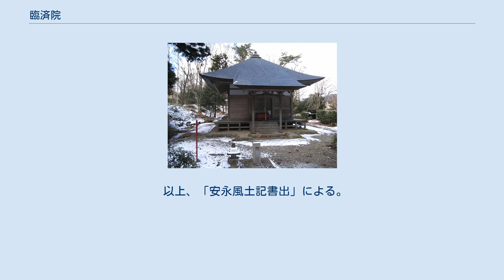臨済院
弁財天堂（2008年1月） 臨済院（りんざいいん）は、1701年から明治時代まで、陸奥国宮城郡芋沢村吉成（現在の宮城県仙台市青葉区臨済院）にあった黄檗宗の寺院である。
山号は河北山。
江戸時代には仙台の黄檗宗の有力寺院であったが、明治時代に廃寺になった。
境内の建物としては弁財天堂だけが残り、「臨済院地内弁財天堂並びに堂地」の名称で仙台市の有形文化財に指定されている。
 黄檗宗に傾倒した仙台藩主伊達綱村が、元禄14年（1701年）に仙台の北西の外れにある角五郎丁に作らせたのが始まりである。
綱村が筆をとって額の字を書き、仙台城内の万善堂にあった如意輪観音像を本尊とした。
開山は、仙台近郊にある大年寺の第4世鳳山であった。
鳳山は、大年寺の役僧を1か月交代で臨済院に派遣して管理した。
寺には料具金13両と、人足扶持8人分が与えられた。
 綱村の後を譲られた伊達吉村は、正徳4年（1714年）2月9日に、栗原郡一迫畑岡村で4貫700文、志田郡下中野目村で5貫300文、合計10貫文（100石）の寺地を与え、かわりに料具金・人足扶持を停止した。
正徳5年（1715年）9月に、吉村は臨済院を芋沢村の吉成に移した。
その頃は綱村も隠居として存命で、家臣をやって祝儀の品を届けさせた。
享保元年（1716年）10月には吉村が参詣して、鳳山が70歳になったことを賀す歌を詠んだ。
鳳山は、その年の8月に五社明神社を、翌年3月には疱瘡神社を境内に建てた。
他に、いつ作られたか不明な弁財天堂があった。
 臨済院は、安永3年（1774年）頃には塔頭を10、末寺を23持つ大寺院で、仙台藩の寺の序列で着座格とされていた。
 安永2年（1773年）1月21日に、寺内の木を盗伐しようとした樵夫（きこり）の頭と背を副寺の龍田が杵で打って殺した。
行方不明になった樵夫を捜しに来た親戚に、龍田は樵夫を追い出したと答えたが、後に死体が見つかったため殺人事件になった。
龍田には斬罪、住職には捜索に非協力的だったことにより蟄居の判決が下った。
 明治になって、寺領と藩の保護を失うと衰退し、明治20年（1887年）頃までにすべての堂宇を失い、廃寺になった。
境内にあった弁財天堂だけが地元の人々に守られて残った。
 昭和60年（1985年）に発掘調査が実施された。
寺の東にあった山門跡、本堂跡と思われる石垣遺構、鐘楼の基壇、性格がはっきり確定できないが寺の石垣遺構、井戸跡が確認された。
また、遺物としては江戸時代の陶磁器が多数出土した。
 方三間、宝形造、銅板葺の仏堂。
建立年代は様式から江戸時代中期とみられ、解体修理時に「宝永」の年号を墨書した板（棟札か）が発見されたことから、宝永年間（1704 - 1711年）の竣工とみられる。
臨済院直属ではなく、塔頭の慈峯院が別当として管理した。
臨済院が廃寺となり、建物がすべて失われても、このお堂だけは地元の住民が守って維持された。
昭和62年（1987年）9月に宮城町が町の有形文化財に指定し、これを受けて修理のための河北山臨済院弁財天堂修復奉賛会が作られた。
宮城町は同年中に仙台市に合併したため、仙台市の文化財となり、市の補助を受けて修復奉賛会が平成元年（1989年）に堂を修理した。
 弁財天堂の裏には湧き水があり、小さな池からあふれ出る細流は下って梅田川に注ぐ。
かつて周辺には湿気を好み木に着生するカヤラン、モミランが生えていたが、周辺の宅地化が進むと見られなくなった。
 以上、「安永風土記書出」による。